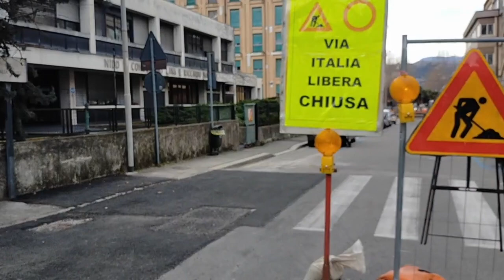CANTIERE TRAPPOLA TRA VIALE VARESE E VIALE BATTISTI A COMO: TANTI I DISAGI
La nostra presa diretta. Chiuse via Italia Libera e via Lucini, code in particolare nelle ore di punta.